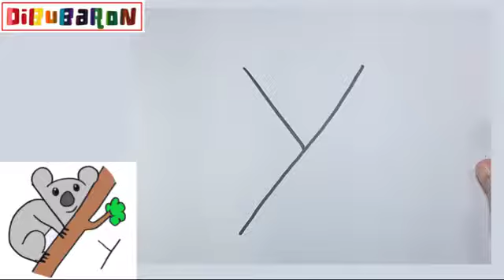Como dibujar un Koala usando letras | Cómo dibujar Animales para niños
En este video te enseñamos a dibujar un koala muy facilmente y paso a paso